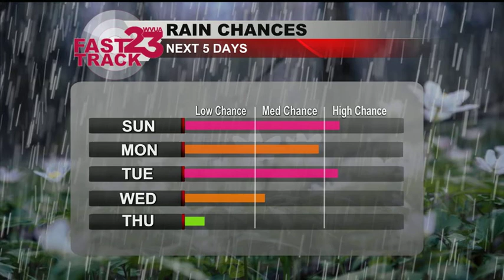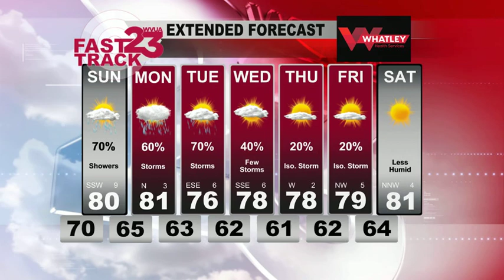WVUA Weather Webcast October 2